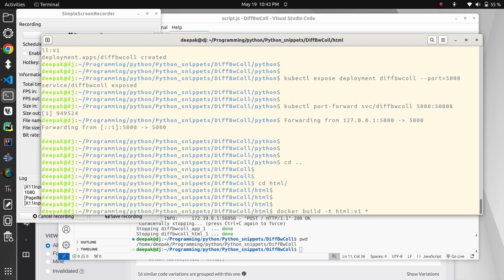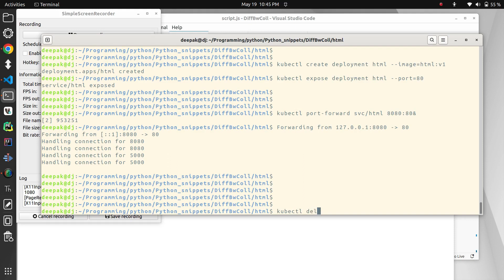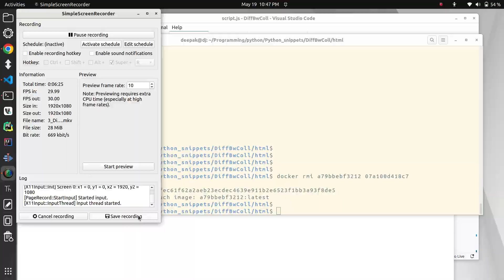3 Find Difference between TRICKY List ! Simple - Code Challenge in Python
Welcome to our latest tutorial where we explore how to efficiently identify the differences between two collections in Python, employing the power of FastAPI for seamless integration and deployment. Whether you're a seasoned developer or just starting out, this tutorial will guide you through the process step by step.

In this tutorial, we dive into the Python ecosystem, leveraging its robust libraries to compare collections and extract their differences. Imagine you have two lists of characters, and you want to identify which characters are unique to each list. We'll show you how to accomplish this with Python, utilizing its built-in functionalities and list comprehensions to streamline the process.

Once you've mastered the Python code, we'll take it a step further by integrating FastAPI. FastAPI provides a lightweight framework for building APIs with Python, offering high performance and ease of use. By incorporating FastAPI, you can expose your collection comparison functionality as a web service, enabling seamless interaction with other applications.

But we don't stop there. We'll also walk you through the process of creating a front-end interface to interact with your API. With HTML, CSS, and JavaScript, you'll design a user-friendly interface that allows users to input their collections and view the differences in real time.

To ensure scalability and portability, we'll containerize our application using Docker. Docker allows you to encapsulate your application and its dependencies into a single container, making it easy to deploy and manage across different environments. We'll guide you through the Dockerization process, ensuring your application is ready for deployment anywhere.

And finally, we'll deploy our Dockerized application to Kubernetes. Kubernetes provides a powerful platform for automating the deployment, scaling, and management of containerized applications. By deploying to Kubernetes, you can take advantage of its features for high availability and resource optimization, ensuring your application runs smoothly in production.

Ready to dive in? Follow along with our step-by-step tutorial, and by the end, you'll have a comprehensive understanding of how to efficiently compare collections, build APIs with FastAPI, create interactive front-end interfaces, containerize your application with Docker, and deploy to Kubernetes.